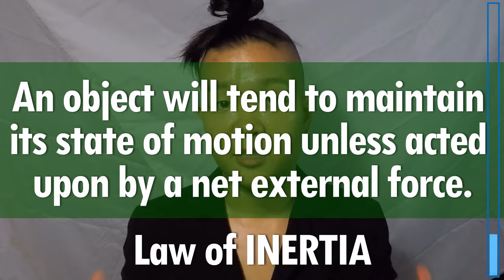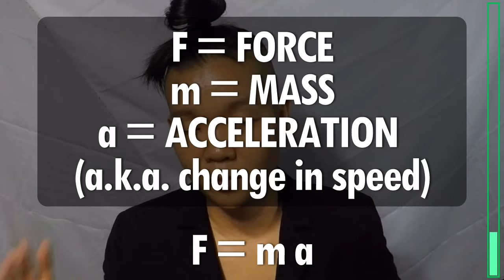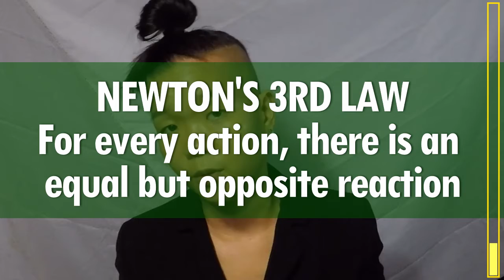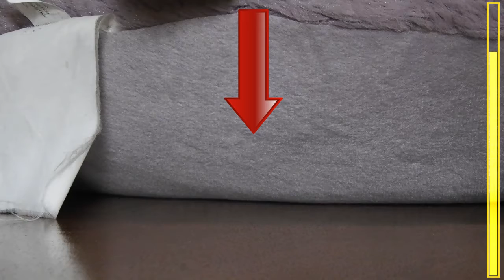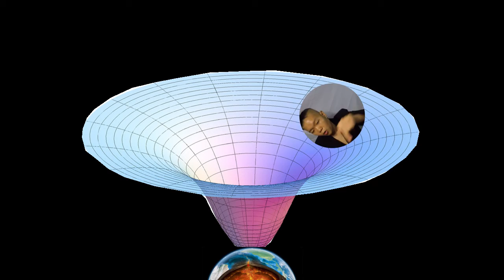You broke all the laws except these...Inay Thank you Physics talaga! (009)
Yo-yo-yo mga Ka-Bio! You can escape your In-Laws, you can break man-made laws, but what about the laws of the universe? I'd like to see you try.
What better way to kick this off than with the most iconic figures in Physics, Newton and Einstein?

Priest holding Mass from ScienceSource via Google Image Search

Background:
In case I missed anyone, you know who you are, Inay thank you for sharing your creativity to the hooman race!